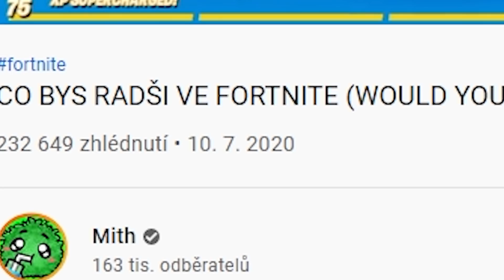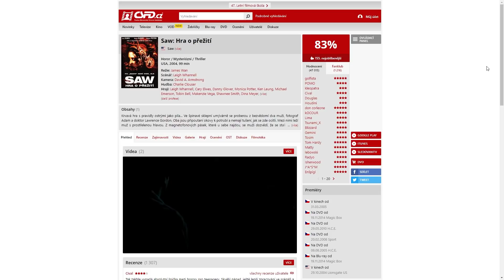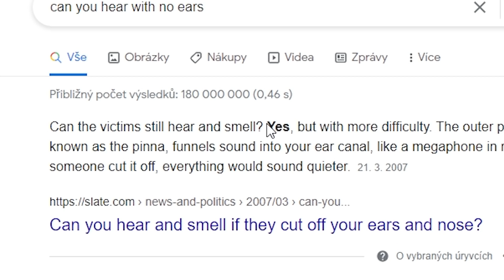CO BYS RADŠI VE FORTNITE (WOULD YOU RATHER) #2